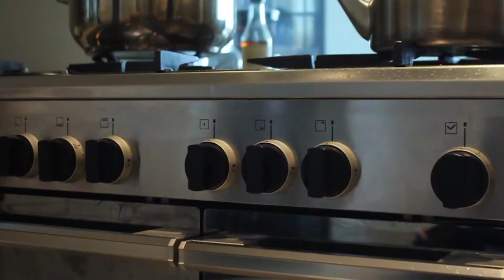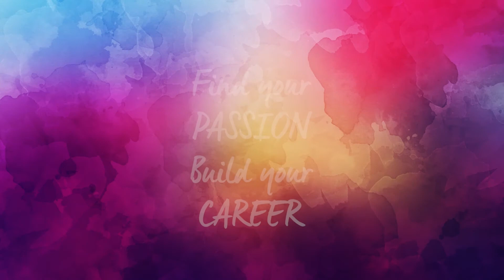Life At MODENA - Veronica's Story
MODENA memberikan kesempatan yang sama bagi para pegawainya untuk mempelajari keterampilan baru, memahami potensi diri untuk mengembangkan karier mereka. Berikut adalah cerita Veronica, satu-satunya teknisi perempuan di MODENA yang berhasil menyelaraskan passion dengan kariernya.